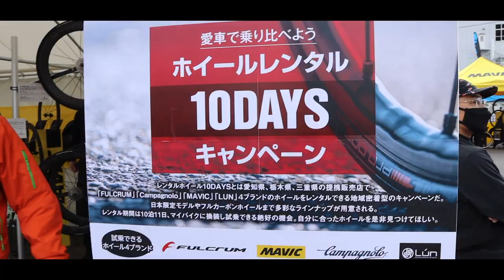名古屋サイクルスポーツデイズ2022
②DOVA-SYNDROME